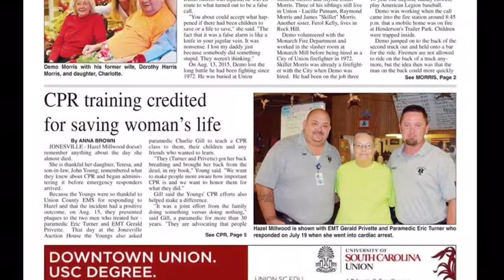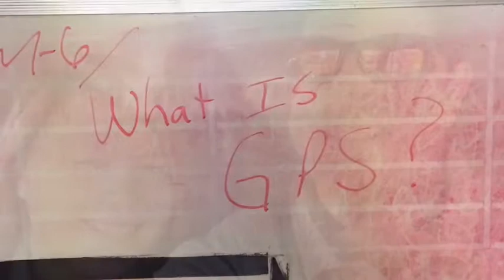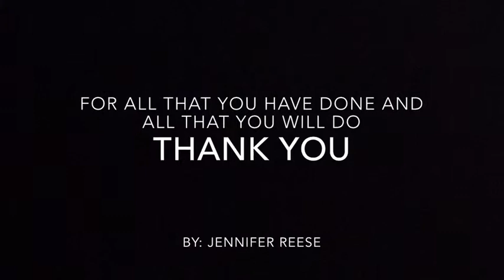A look at EMS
A look at of some the calls handled and personal with Union County EMS in SC. (All persons involved in wrecks photoed, survived)